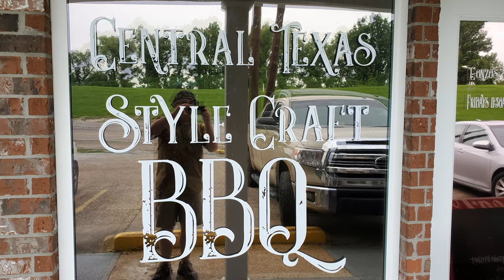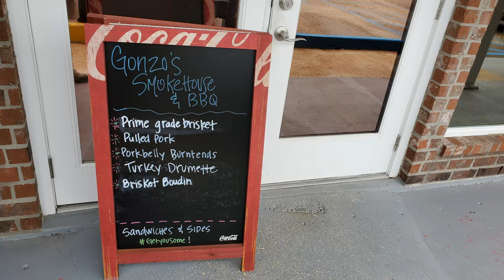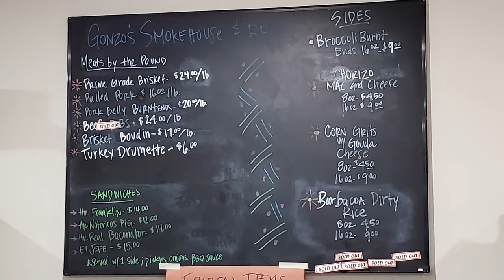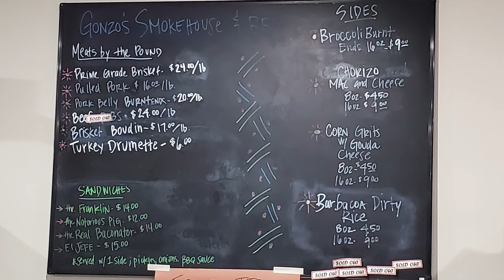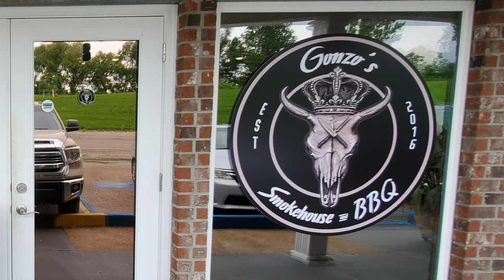New Orleans Travel Vlog: New Orleans BBQ at Gonzo's Smokehouse & BBQ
In this episode of our New Orleans travel vlog it’s time for you to eat with me Louisiana BBQ at Gonzo’s Smokehouse & BBQ which is the best BBQ in Louisiana I’ve ever had. Gonzo’s specializes in central Texas style BBQ which is one of my favorite types of BBQ. This is some of the top food Louisiana offers in the BBQ category so our famous food eating videos bring you here for the BBQ Louisiana food eat with me feast we will have today. This is the best BBQ restaurant in the New Orleans area and many restaurants review video shows have given this place high praise on their famous eating show reviews. BBQ fans looking for the top food New Orleans offers in the BBQ realm need to add Gonzo’s Smokehouse & BBQ to their list as many restaurants review videos have really loved the food here and for BBQ it is the best place to eat Louisiana BBQ.  Gonzo’s Smokehouse & BBQ is located on the Westbank of the Mississippi River in Luling, LA at 12325 River Road which is about 32 minutes and 27 miles away from the French Quarter.

1. Tujaque's Cookbook

2.  The Picayune's Creole Cookbook

3.  Who's Your Mama, Are You Catholic, and Can You Make A Roux? (Book 1): A Cajun / Creole

4.  River Road Recipes: The Textbook of Louisiana Cuisine

5.  LA Bouche Creole

6.  Uglesich's Restaurant Cookbook

7.  Tony Chachere's Original Creole Seasoning, 17 Ounce

8.  TABASCO Family Reserve Pepper Sauce, 5 Ounce